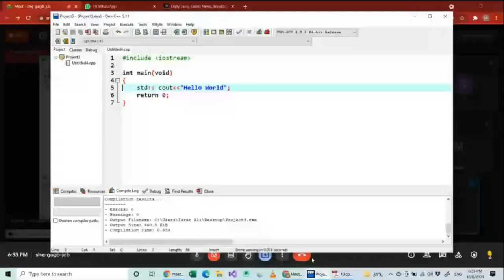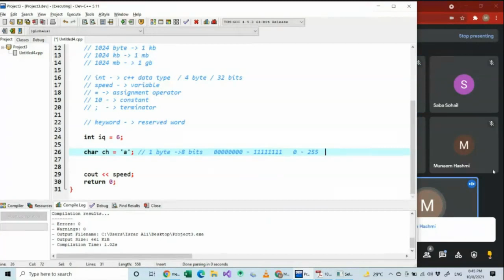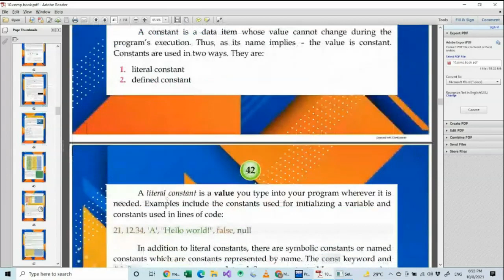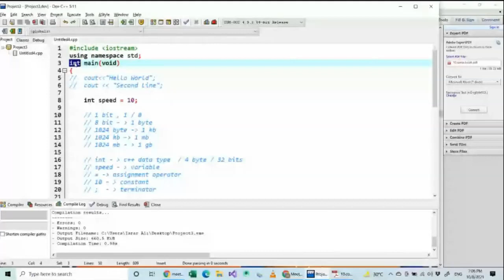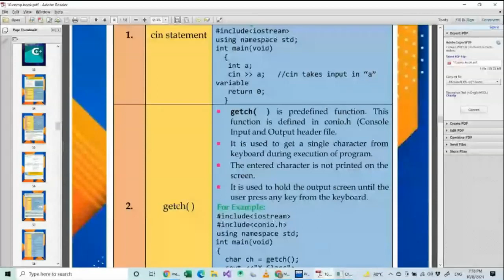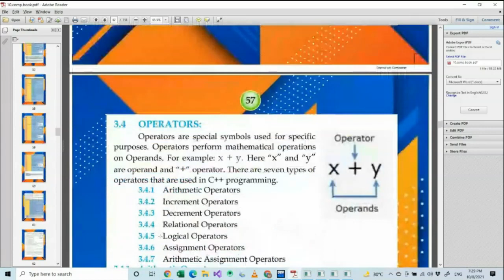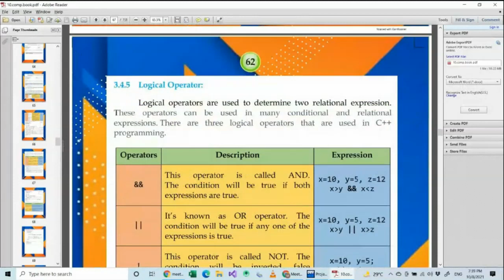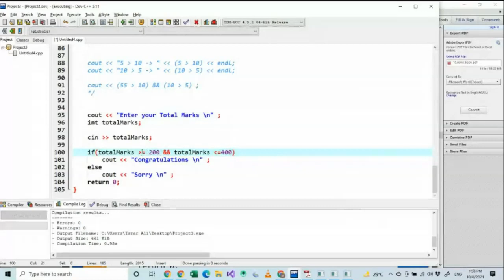C ++ Variables and Data Types